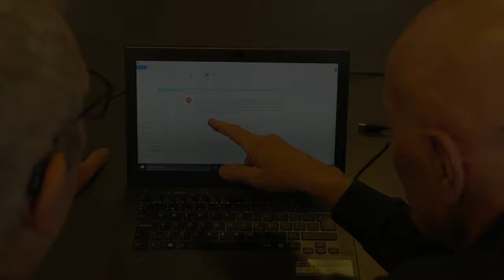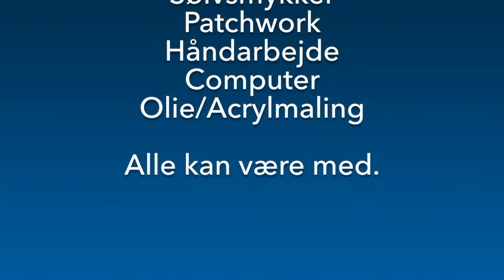Kreative hold i Aktivitetscentret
Alle pensionister og efterlønsmodtagere med bopæl i Hvidovre er velkomne i Aktivitetscentret i Hvidovregade. Her er en masse GRATIS tilbud. Se mere på